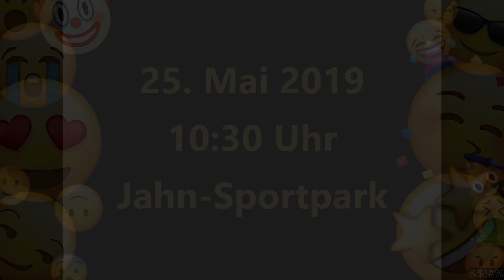Nico Matt beim Emoji-Game am Media Day für den Finaltag der Amateure 2019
Auch wenn es am 25. Mai, beim Finaltag der Amateure, auf die Leistung auf dem Platz ankommt, beim Media Day des BFV mussten die beiden Kapitäne Stephan Flauder und Nico Matt ihre Schlagfertigkeit beim sogenannten Emoji-Spiel unter Beweis stellen.